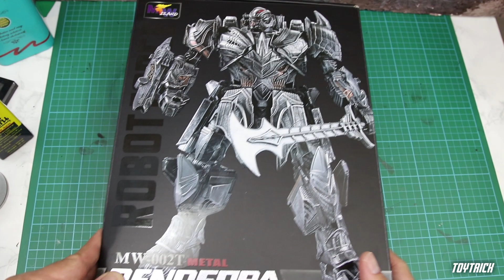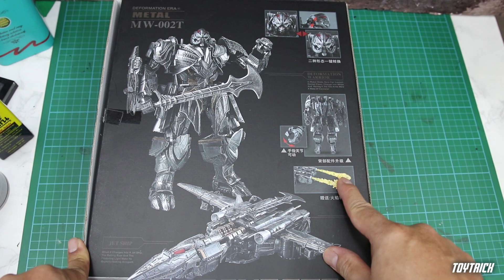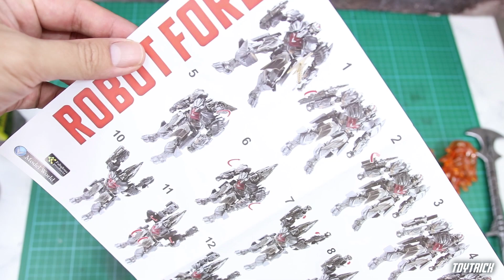Megatron WeiJiang ( Rendsora MW - 002T ) Damaged Version Review By toytrick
Transformers Megatron WeiJiang ( Rendsora MW 002T ) Damaged Version Review By toytrick
คลิปนี้เอางานเว่ยเจียง (  WeiJiang ) มาให้ดูกันนะครับ เป็น Megatron หรือที่ทาง WeiJiang ตั้งชื่อว่า Rendsora MW 002T ตัวนี้เป็น Damaged Version
มีการทำสีเป็นรอยถลอกเลยเก่ามาแล้ว แถมแปลงร่างเป็นเครื่องบินได้ด้วย ลองไปดูกันครับ

ส่วนใครสนใจอยากเป็นเจ้าของติต่อสอบถามราคาได้ที่

อย่าลืมกด ""ติดตาม"" (Subscribe)และกดรูปกระดิ่งกันนะครับจะได้ไม่พลาดคลิปใหม่ๆ และกิจกรรมให้ร่วมสนุกกันนะครับ